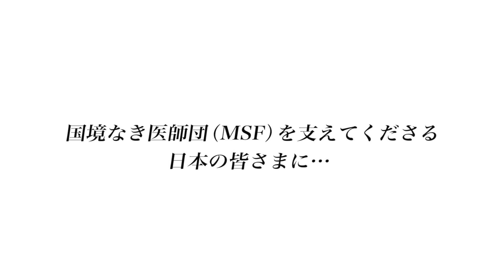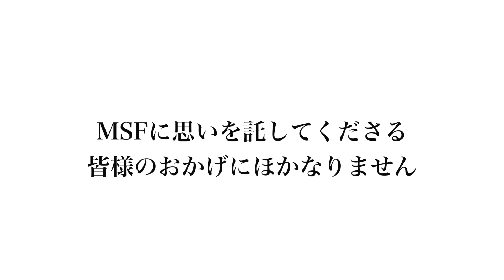日本の皆さまに、1年の感謝を込めて【国境なき医師団】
2015年を振り返れば、昨年から続いたエボラ出血熱の封じ込め、イエメン爆撃、ネパール大地震、悪化の一途をたどるシリア内戦、紛争に追われた難民・避難民の窮状、そしてアフガニスタンでのMSF外傷センターへの爆撃……今年も、国境なき医師団（MSF）はさまざまな人道的危機の現場に向かってきました。そしていまも、世界各地で命を支える活動は続いています。

これらの活動を成り立たせているのは民間の寄付による活動資金。「困っている人のために」「一人でも多くの命を救いたい」……寄付に込められた多くの方の思いと同じ思いを胸に、スタッフは日々の活動を続けています。活動を支えてくださった日本の皆さまに、スタッフの感謝の気持ちをお伝えしたいと考え、現場から声を集めてビデオメッセージを作りました。どうぞ、皆さまの思いが届いた先、現地の雰囲気を感じながら、ご覧いただけたらうれしいです。